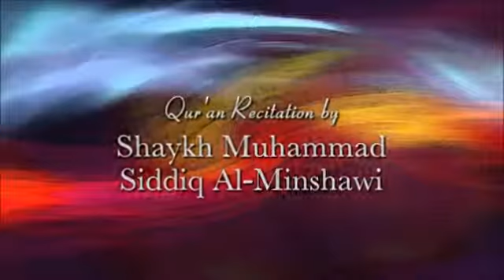Jinn aur Shayaateen Dars 1 of 3 _ Abu Zaid Zameer